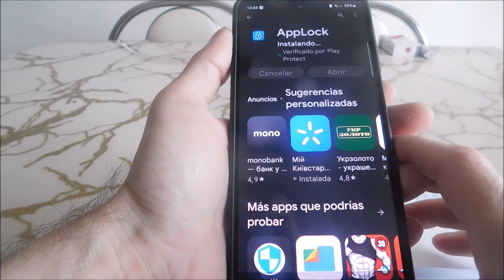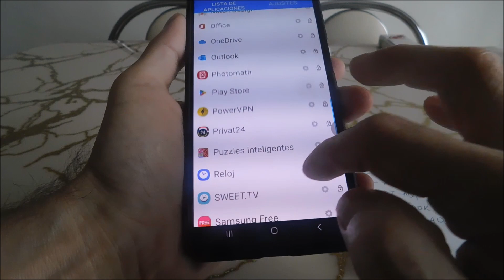Cómo bloquear aplicaciones en samsung a03s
También puedes bloquear aplicaciones en samsung a03s con huella dactilar, y la forma que muestro es a través de una contraseña gráfica.